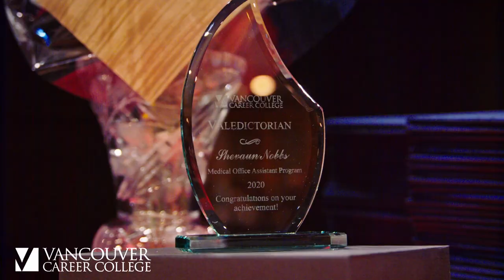Surrey Campus Graduation March 2023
Get a recap of our Surrey Campus graduation ceremony for grads from 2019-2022. Let's celebrate their achievements!